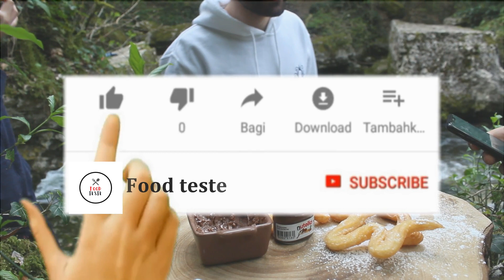Churros Spanish Street Food/Primitive cooking.Recette des Churros / تشوروز في طبيعة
hey today's recipe is a Spanish Street Food which is famous and liked world wide yeah you guessed it right we are making churros today . they are fried pastry dough taste is very similar to donuts just more crispier . it is very easy to make it and it's just everyone's favorite

INGREDIENTS:

- 150ml water
- 40g butter
- 1 tsp caster sugar
- pinch of salt
- 110g flour
- 2 medium eggs

ingrédients:

- 150ml eau
- 40g beurre
- 1 c.c sucre semoule
- pincé de sel
- 110g farine
- 2 oeufs moyens

We always try to present you the best in a distinctive way.